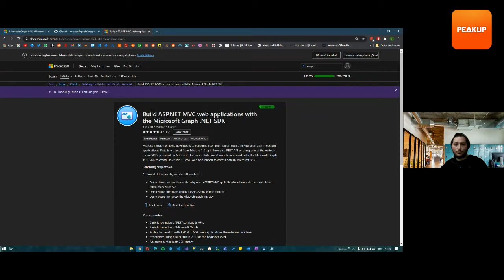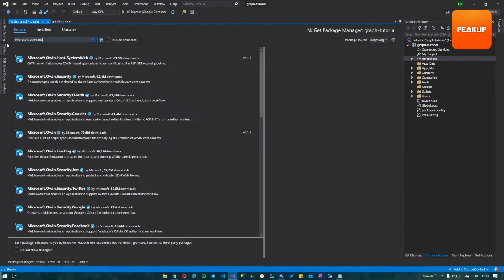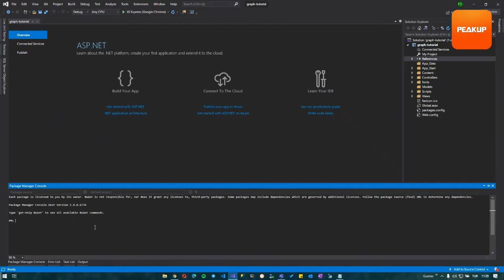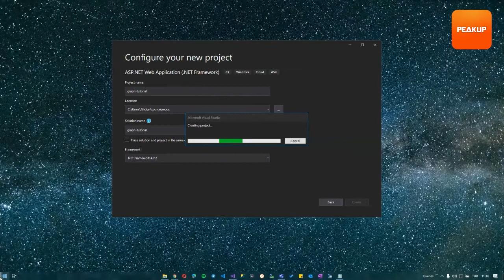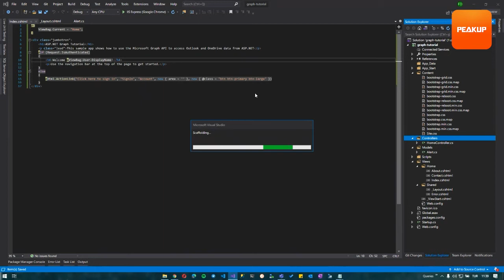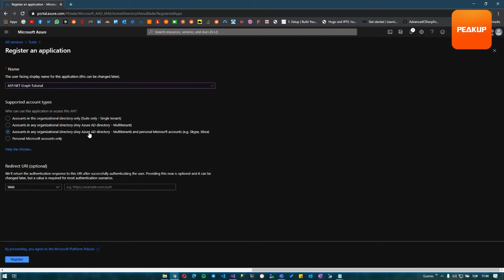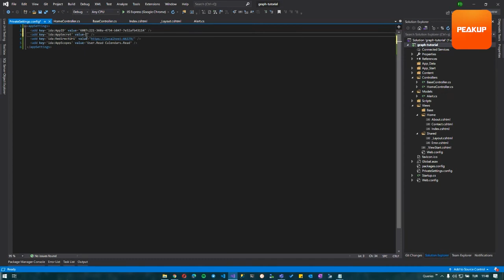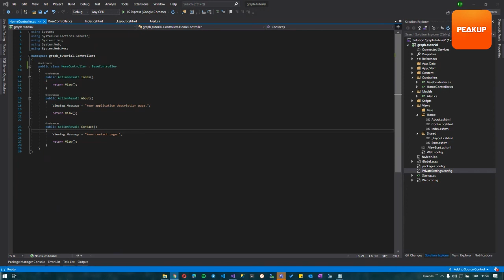CodeRunner - Overview of the Microsoft Graph API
Bu hafta CodeRunner'da Overview of the Microsoft Graph API'yi konuştuk ve sizler için bir demo hazırladık.

00:00 - 01:15 | Giriş
01:16 - 04:17 | Microsoft Graph API nedir?
04:18 - 11:26 | Microsoft Graph API'ın teknik kapsamı nedir?
11:27 - 45:57 | Demo - Part I
45:58 - 47:53 | Part II'ye hazırlık ve final sözcükleri

 Değindiğimiz noktalar;
- Microsoft Graph API'nin bir çok Microsoft 365 uygulamasının kaynaklarına ortak erişilebilecek bir yapı sunması
- OpenID connect kullanması
- Azure AD ve Microsoft hesaplarını (live, hotmail vb.)desteklemesi
- Kullanıcının adı ve şifresi gibi bilgilerin gizli kalması
- MFA desteklemesi
- Firma bağımsız tek bir endpoint ile çalışabilmesi
- me ve myorganization gibi özellikleri ile servis adresi bulma gibi durumları aşması
- Erişim belirteçlerinin (scope) detaylı olması
- Access token'ın yanında ve refresh token desteği ile birlikte kaynaklara daha uzun süreli erişim sağlayabilmesi
- Kapalı devre süreçler ve kullanıcı bağımlı süreçlerde kullanılabilmesi

 Son olarak da demo ile devam ediliyor. Demonun geri kalanı ise haftaya "Overview of the Microsoft Graph API : Part II" etkinliğinde olacak.

 Kullanılan kaynaklar;

Build ASP.NET MVC web applications with the Microsoft Graph .NET SDK

Microsoft Graph Training Module - Build MVC apps with the Microsoft Graph .NET SDK GitHub Repository

Merak ettiklerinizi videonun altına yorum kısmına yazabilirsiniz.